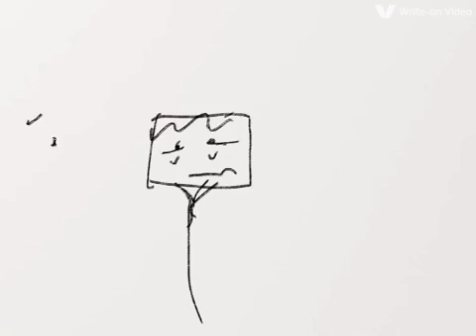Um ...second episode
Dang... Why so cheap Solomon, Upload!